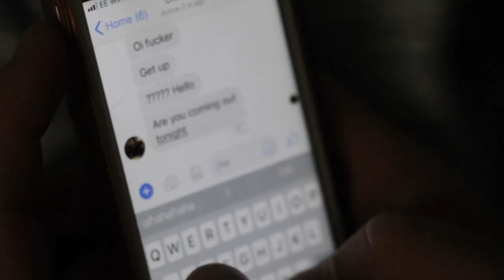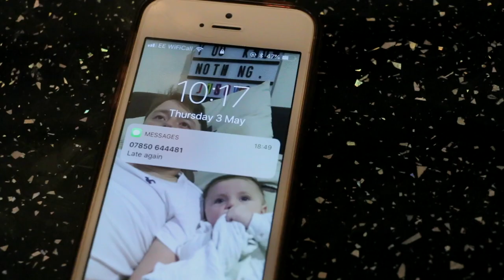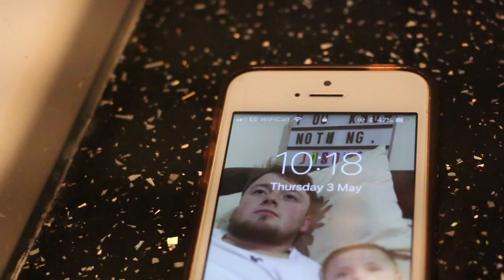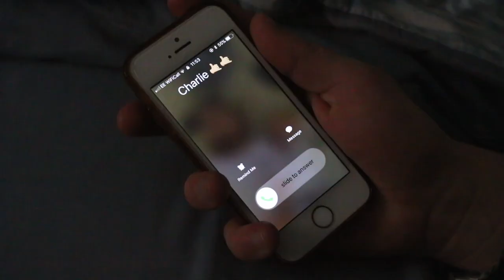HEAT // Student Film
Credits to Sharna Jayne, Liam Heyworth, Tyler Jacobson, Michaela Rickard, Felix Northover, Katie Hill.